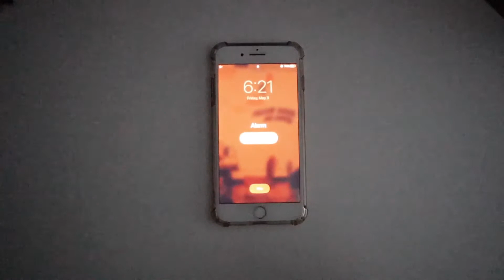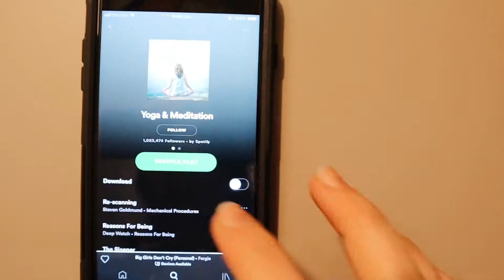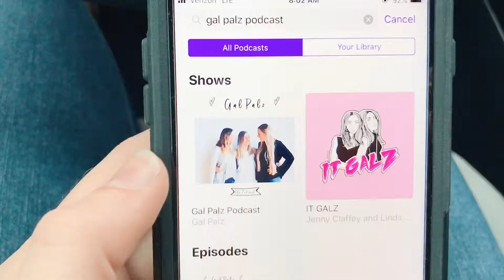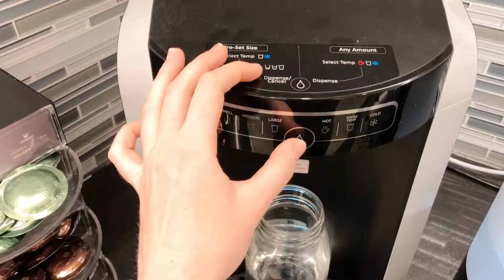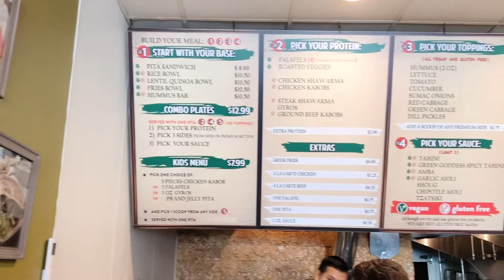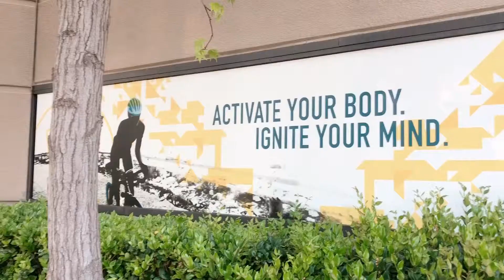DAY IN THE LIFE WITH A CORPORATE JOB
Welcome to my REAL daily life! Lots of things change throughout my week but this is my general routine! In this video you’ll see my whole day from my healthy morning routine, lunch walk and workout routine to a quick and super healthy dinner.

⭐️PODCAST
Gal Palz Podcast: